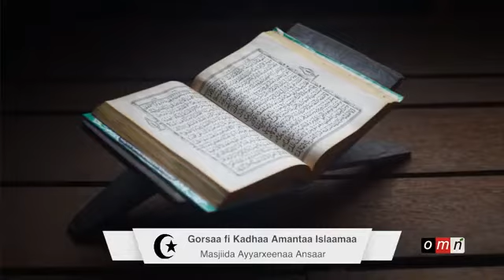Kuxbaa Juma’a masgiida Ayerxenaa Ansaar/soomni walakkaa gahe/masginni cufamuf/onnee naasisa/subscri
Maashaa Allah